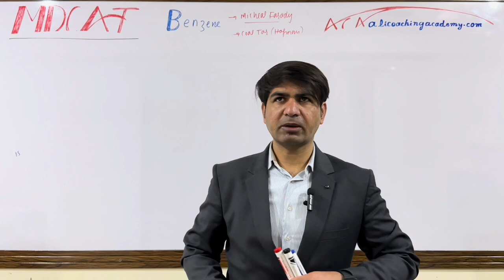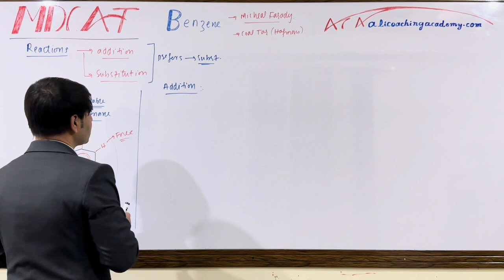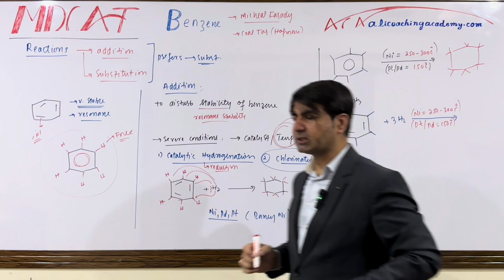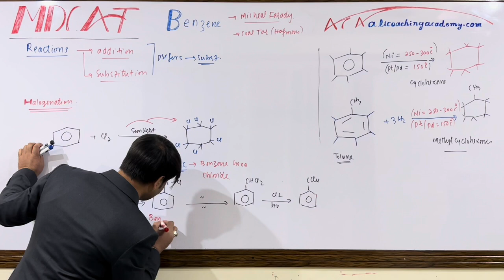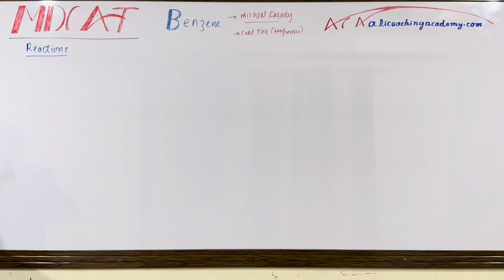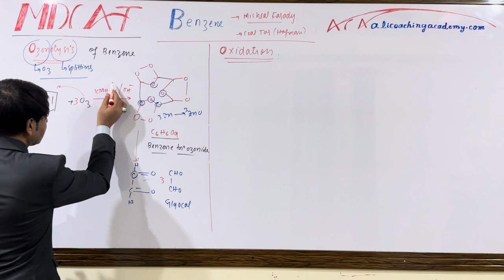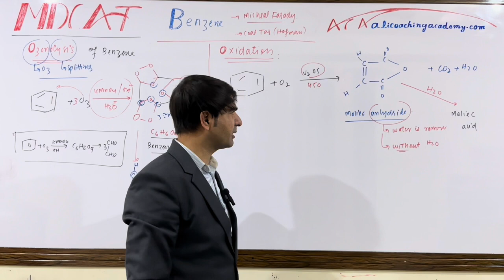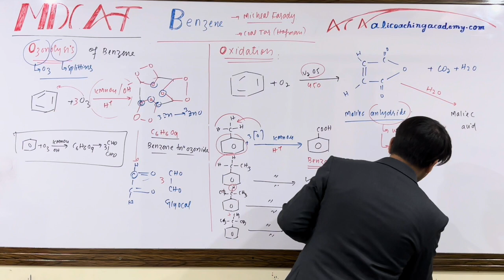Benzene Reactions||Hydrogenation, halogenation, ozonolysis and Oxidation||Lec 26||day 25| Etea Mdcat